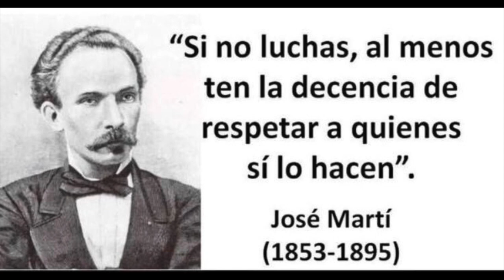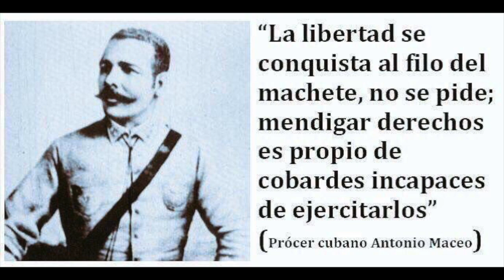"Échale hilo a la cometa"